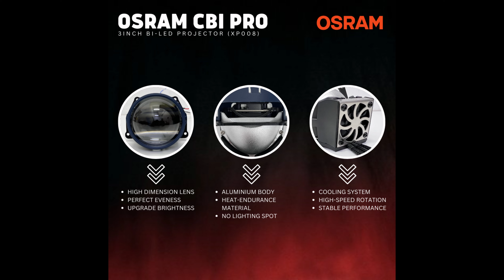OSRAM CBI PRO 3inch Bi-Led Projector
选车灯 | 选 BX
没有最帅|只有更帅 💪🏻

•最新•最潮•最cool的|车灯都在这里✅